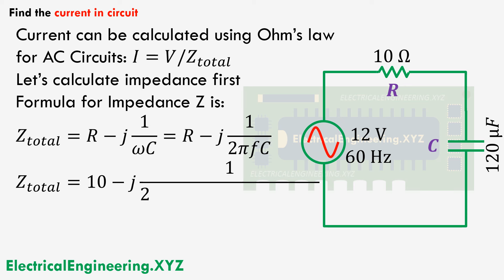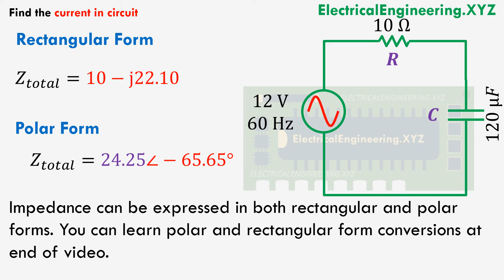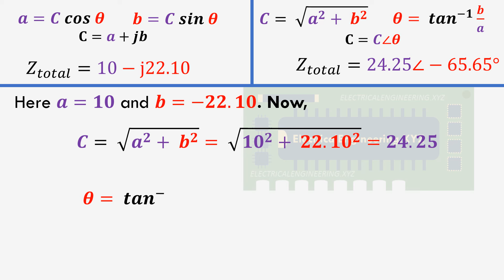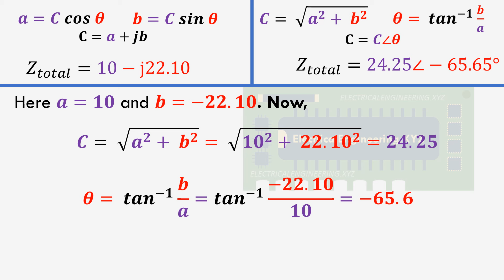How to find current in series RC Circuits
Find step by step solution to finding current in series RC Circuits